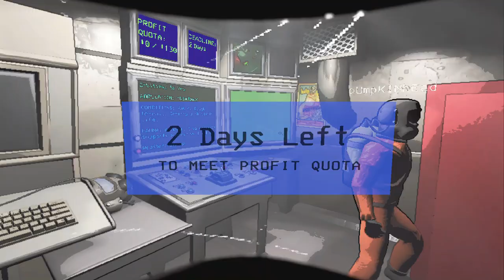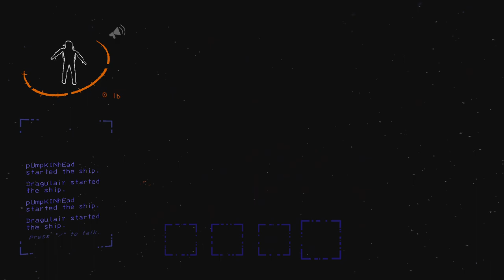Lethal Company #1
Just a gameplay some funny stuff sprinkled in all over the place.

4:30 Don't Jump Early

7:40 Pumpkin Death

22:12 The Darkness

32:50 Big Room Indeed

49:15 Arachnophobia

50:50 Shovel Mishaps (54:45 Aftermath)

55:40 Reminder not to jump early